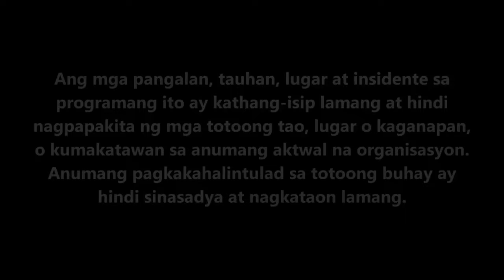FPJ's Batang Quiapo Full Episode 101 - Part 1/3 | English Subbed